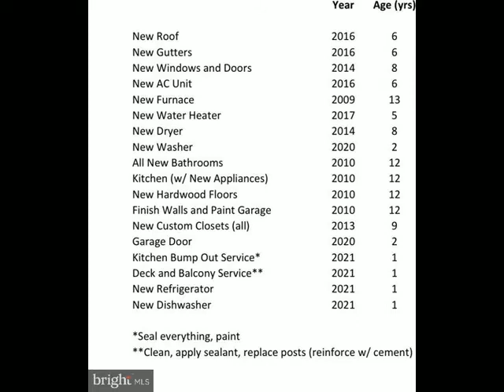7827 ORACLE PLACE, Potomac, MD 20854 - Townhouse - Real Estate - For Sale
Spectacular 4 Story Home on quiet cul-de-sac in Unbeatable School Cluster & Backs to Green Space!  Open and Bright and Flooded with natural light, this home offers Soaring Ceilings, Dramatic Spaces and Hardwood Floors throughout. No detail overlooked in the High End Renovated Kitchen with Granite, Designer Backsplash, Stainless Steel Appliances, Floor-to-Ceiling Windows, Deck and Wood Burning Fireplace! Oversized Living Room and Formal Dining Room.  Enormous Primary Bedroom with Renovated, Spa-like Marble Bath featuring  Soaking Tub, Separate Shower and Dual Vanities with Vessel Sinks.  Generously sized Secondary Bedrooms with Renovated Hall Full Bath.  Two additional levels of Living Space, Two Car Garage Level with Family Room Plus Additional Wood Burning Fireplace, Deck, Powder Room and Laundry. Rec Room/Gym on Lowest Level, with Sliding Glass Door Access to the Yard.  This Exclusive Cluster of Prestigious Townhomes offers Quick access to 270/495, shopping and restaurants plus BellsMill/CabinJohn/Churchill.

Stacie Hatziyannis
Berkshire Hathaway HomeServices PenFed Realty
10400 OLD GEORGETOWN RD STE 3C